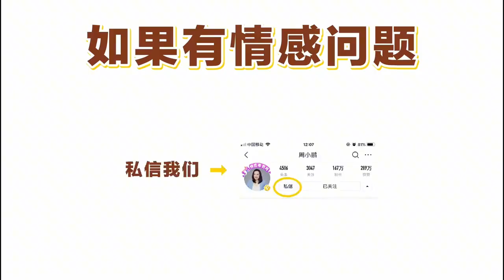老公把老婆当做外人，但是孩子还小，很痛苦离不开怎么办？